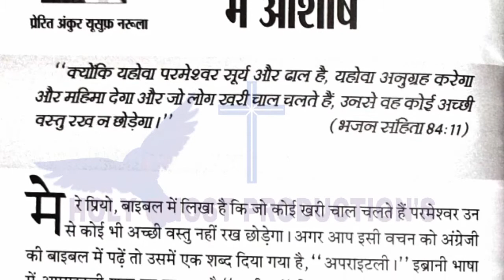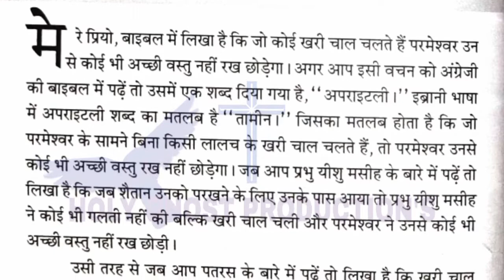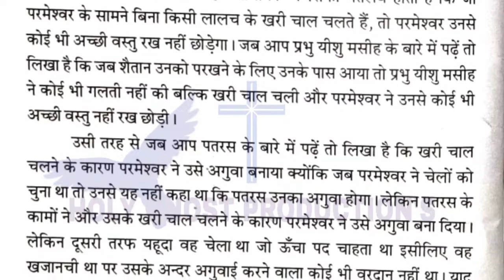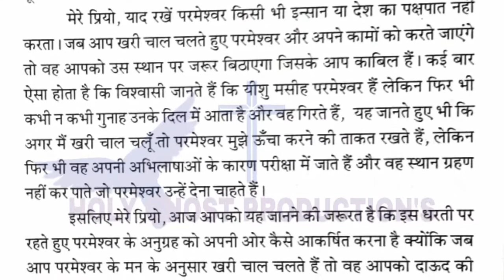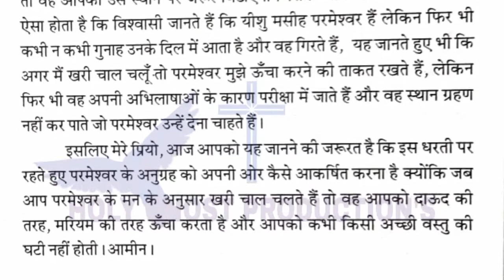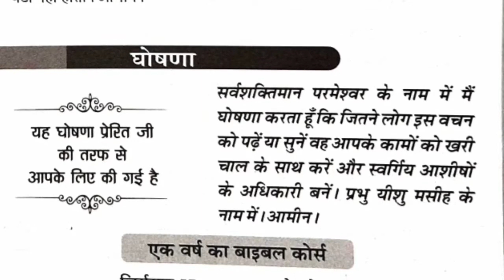मेरी भविष्यवाणियों की पुस्तक | 16-04-2021 | By Apostle Ankur Narula | Aaj ka vachan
Meri Bhavishyavani ki Pustak | Holy Ghost Tv | Pastor Sonia Narula| 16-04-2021

Bhavishyavani today
Anugrah tv